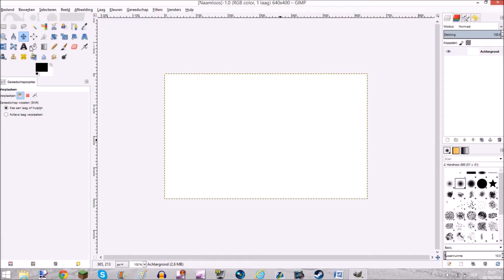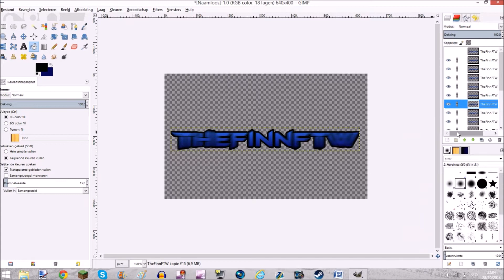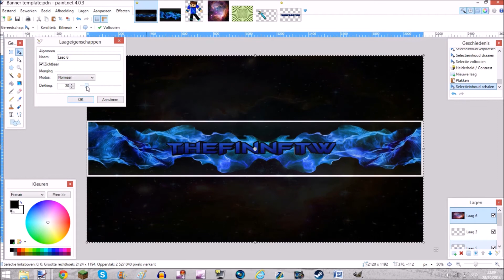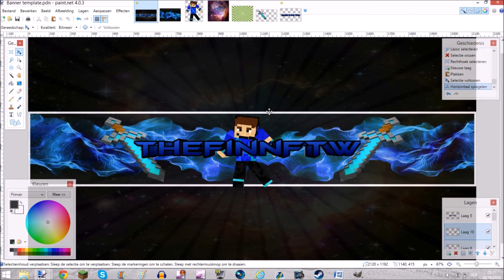New Channel Art - Thank You Taho!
Thank you so much Taho for the sick banner! Definitely check him out!